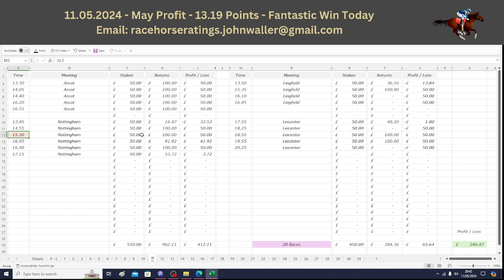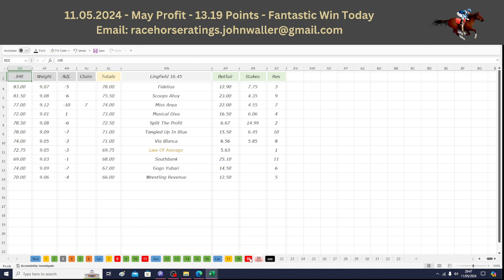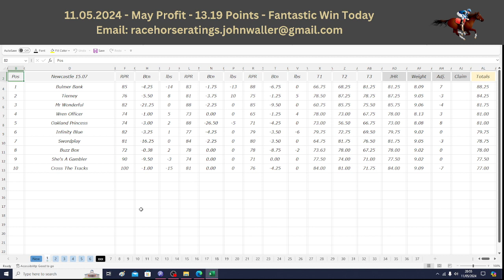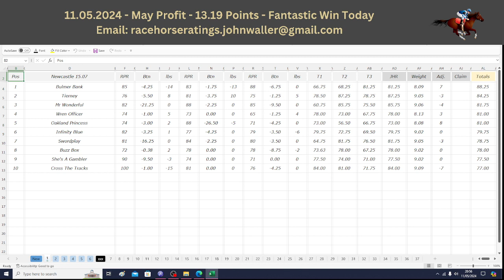The Dutching Channel - Horse Racing - 11.05.2024 - Results Show - 4 UK Flat Meetings + Tomorrow Card